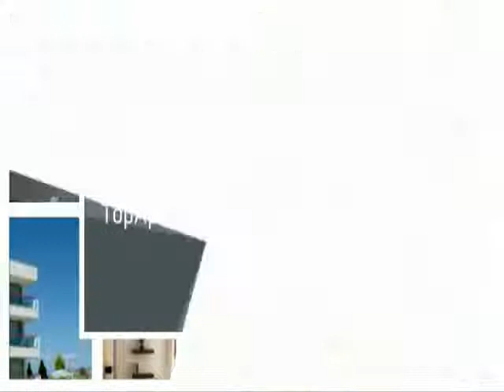Top Apartments for Rent in Altamonte Springs Florida